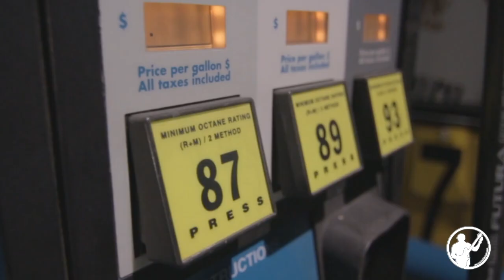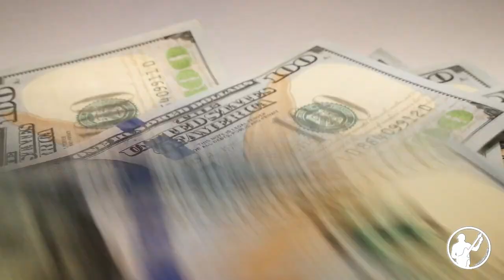5 Tips for understanding what to charge as a pro musician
I'm often asked by musicians, what bass should I charge. Also, a lot of guys are wondering if they should continue to accept $100 and other cheap gigs. I decided to create this video to help you in deciding what's a fair price for you to charge and what gigs you should accept.

TC ELECTRONIC RH 750 (BASS HEAD)

TC ELECTRONIC RS212 (CABINET)

SIT STRINGS

PIG HOG CABLES

GRUV GEAR FRET WRAPS

REUNION BLUES CASES

BARTOLINI PICKUPS

PRESONUS STUDIO LIVE 16

MOJAVE AUDIO MIC

KRK STUDIO MONITORS

NIKON D800 CAMERA

REMEMBER, drop a comment and let me know if you enjoyed this video!